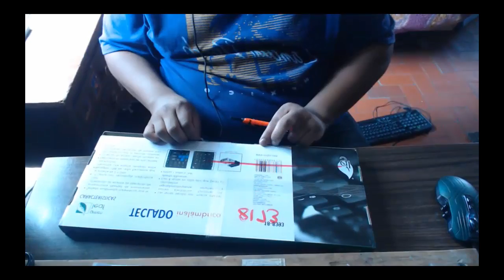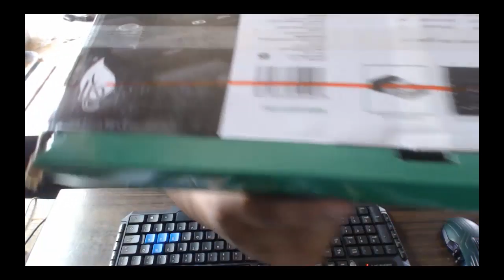UNBOXING: Teclado Inalambrico GreenLeaf 18-8393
HALOMANOS
descarga un montón de cosas de halo
Suzume Fragrance
Pagina Oficial: